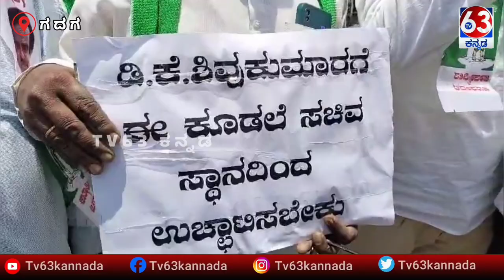ಪ್ರಜ್ವಲ್ ರೇವಣ್ಣ ಪೆನ್‌ಡ್ರೈವ್ ಪ್ರಕರಣ ಡಿಕೆಶಿ ವಿರುದ್ಧ ರಸ್ತೆಗಿಳಿದ ಜೆಡಿಎಸ್‌ ಕಾರ್ಯಕರ್ತರು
"Sex-scandal" case: Prajwal Revanna's ex-driver says he gave pen drive only to BJP's Devaraje Gowda

NewsKannada

Prajwal Revanna On Custody, tomorrow? |Pen Drive Case| HD Revanna